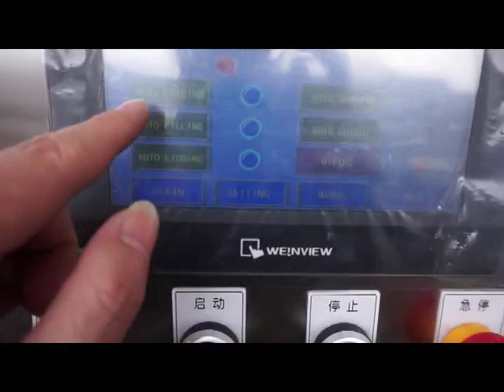rotary filler and sealer for premade file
Fully automatic rotary cup filling & sealing machine can auto loading the empty cups, empty cups detecting, auto quantitative filling product into cup, auto loading the aluminum foil seal lids, auto sealing cup, auto discharging the finish product. Base on different mold quantity, its capacity from 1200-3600 cups per hour, suitable for the foods and beverage factory production needs.
Whole machine is made by stainless steel 304 and anodizing aluminum, ensures it can run in bad food factory environment which has damp, steam, oil, acidity and salt etc. Its body can accept the water rinsing clean.
Using high quality imported electrical parts and pneumatic parts which ensures the stable running in long time, reduces the stop and maintenance time.

3. Feature:
 Rotary plate driven system: servo motor with planetary gear reducer for the rotary table stepping running, it can rotate very fast but avoid material splashing because servo motor can start and stop smoothly, and also keep the positioning accuracy.
 Empty cup loading function: it adopts spiral separating and pressing technology which can avoid the cup damaging and deforming, it has vacuum sucker which can guide the cup to enter into mold accuracy.
 Empty cup detecting function: it adopts photoelectric sensor or optical fiber sensor to detect the mold have or haven’t empty cup, it can avoid the mistake filling and sealing if the mold without the cup, reduce the product waste and machine cleaning.
 Quantitative filling function: it uses piston filling and cup lifting function, no splash and leakage, the filling system tool free disassemble design and has CIP clean function.
 Aluminum foil lids placing function: it is made up by 180 rotate vacuum sucker and lids magazine, it can place the lid on the mold fast and accuracy.
 Sealing function: it is made up by heating seal mold and air cylinder pressing system, the sealing temperature can 0-300 degree adjustment, based on Omron PID controller and solid-state relay, temperature difference less than +/- 1 degree.
 Discharge system: it is made up by cup lifting and pulling system, faster and stable.
 Automation control system: it is made up by PLC, Touch screen, servo system, sensor, magnetic valve, relays etc.
 Pneumatic system: it is made up by valve, air filter, meter, pressing sensor, magnetic valve, air cylinders, silencer etc.
 Safety guards: it is optional function, it is made up by PC plates and stainless steel, has safety switches which protect the operator.
5. Configuration
 Pneumatic system: AIRTAC
 Servo system: Mitsubishi
 Reduce gearbox: JIE
 Film pulling motor: GPG
 PLC: Mitsubishi
 Touch screen: WEINVIEW
 PID temperature controller: Omron
 Sensor: Omron, FOTEK
 low-voltage: Omron, Schneider, CHNT
6. Specification
 Model: ARFS-1A
 Capacity: 1200cups/hour
 Voltage: 1P 220v50hz or customize
 Total power: 1.5kw
 Filling volume: 30-300ml,50-500ml,100-1000ml can be choose
 Filling error: ≤1%